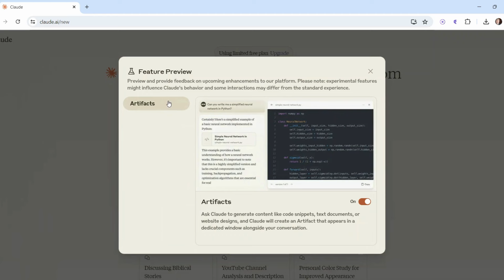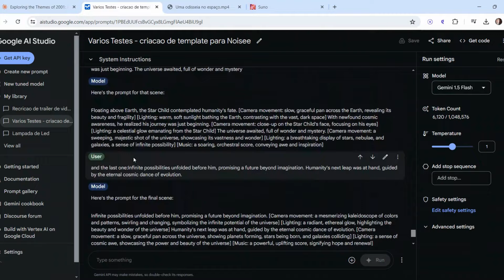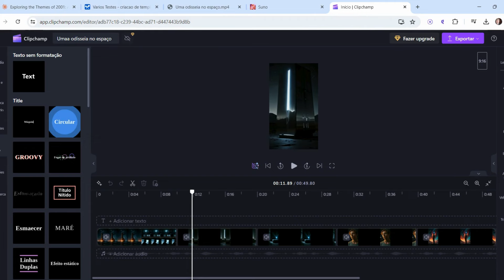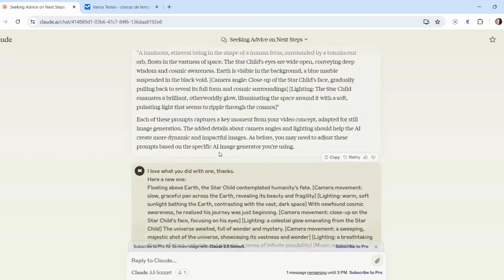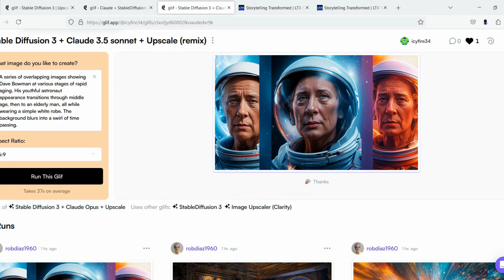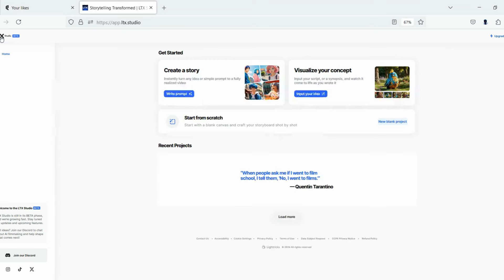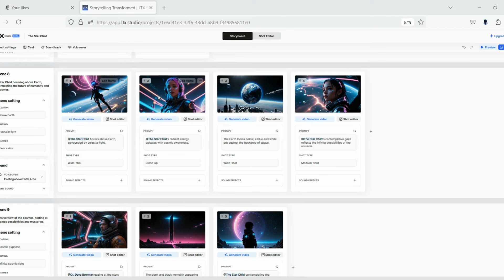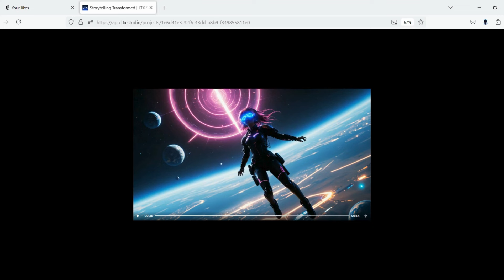Como fazer um video baseando-se em um filme de sucesso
Quer criar vídeos incríveis sem gastar um centavo? Neste tutorial, você vai aprender a transformar filmes de sucesso em histórias originais, utilizando ferramentas gratuitas! Nesse tutorial, mostro passo a passo:
Como usar um chatbot para criar uma história inspirada em "2001: Uma Odisseia no Espaço".
Como gerar sequências de prompts de vídeo com o Gemini 1.5 Flash para o Noisee, incluindo indicações de cena, câmera e luz.
Como utilizar um chatbot para criar trilhas sonoras personalizadas para seus vídeos.
Como adaptar prompts para gerar imagens testes com o Glif e visualizar como seu vídeo pode ficar.
Como utilizar o LTX Studio para criar vídeos, desde o zero ou com um roteiro completo.
Como criar um vídeo rapidamente a partir de uma história de 132 palavras!
Neste tutorial, você aprenderá:
A dominar ferramentas gratuitas para criar vídeos incríveis.
Técnicas para transformar ideias em histórias cativantes.
Como criar sequências de vídeo com detalhes técnicos.
A gerar trilhas sonoras personalizadas.
Como visualizar o resultado final dos seus vídeos antes mesmo de renderizar. Todas as plataformas usadas nesse tutorial foram na versão gratuita
Junte-se a mim e aprenda a transformar suas ideias em realidade!

Créditos
Canva
Clipchamp
Suno
Gemini 1.5 Flash
Claude 3.5 Sonnet
Glif
LTX Studio